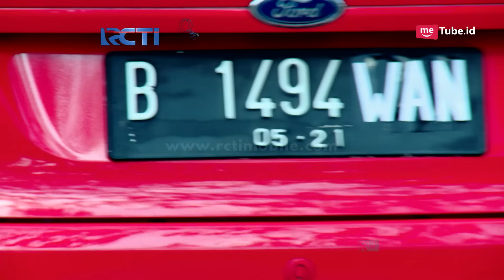ROMAN PICISAN - Wulan Ditabrak Lari Gaawaaaattt [24 Juli 2017]